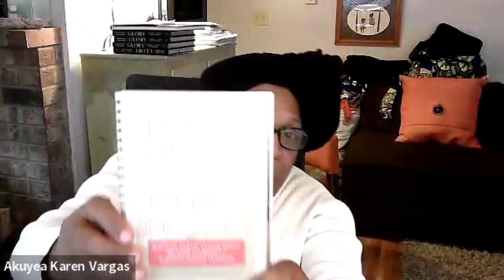Truth and Reconciliation in Kitsap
Applicable all over the world and at home, the Truth & Reconciliation movement combined a big vision with practical peacemaking skills. Akuyea Karen Vargas and Debbie Haase lead our discussion of the movement and how it relates to our county.
Related: Open letter calling for truth and reconciliation in Kitsap County